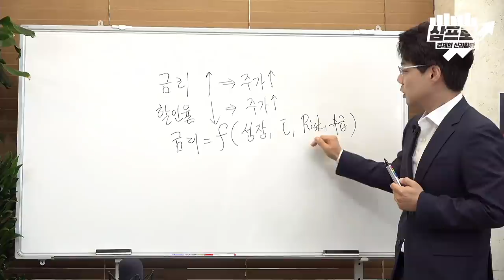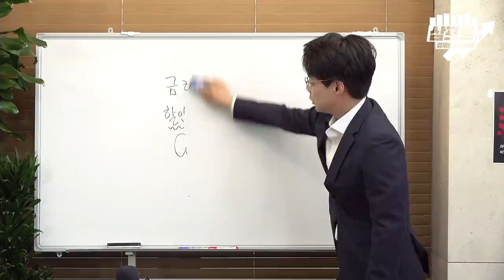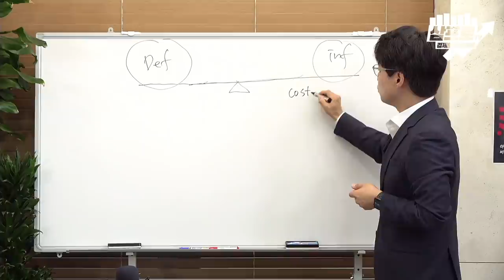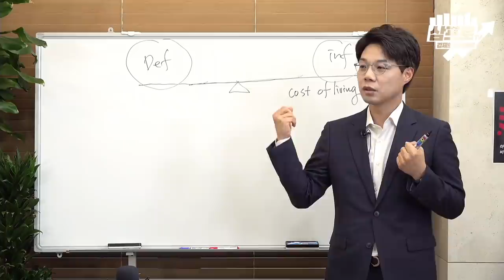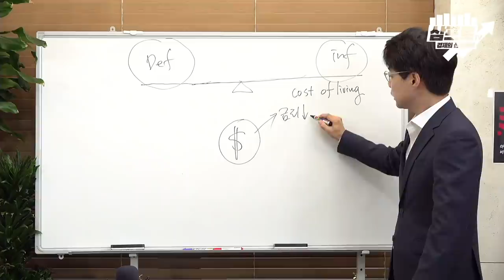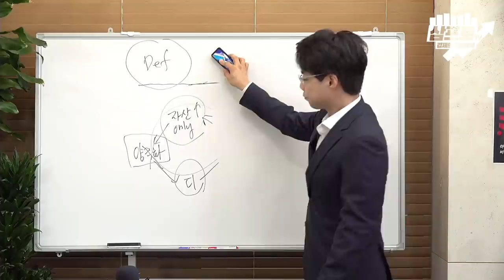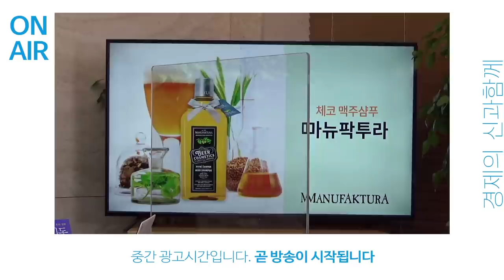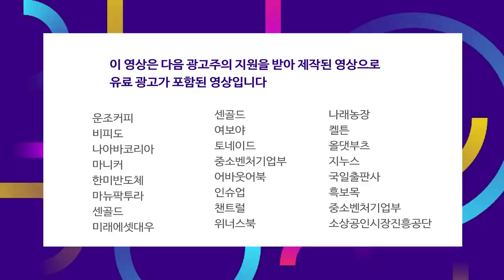디플레 연합군과 싸우는 연준.. 시장은 꺾이지 않은다! f.이효석 팀장